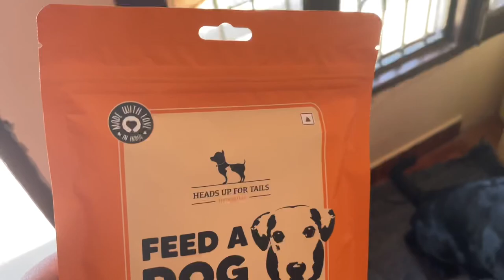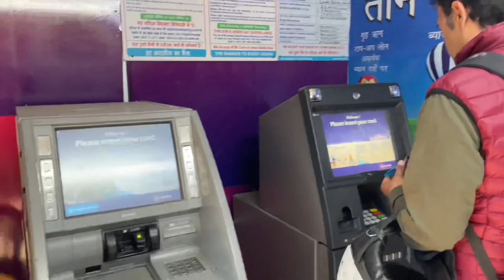75 years old barber shop in Shimla